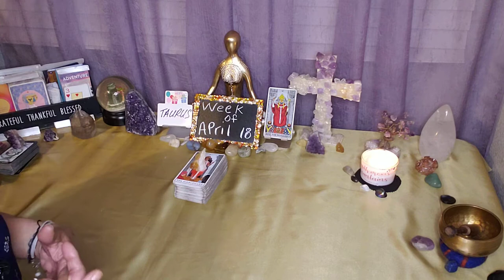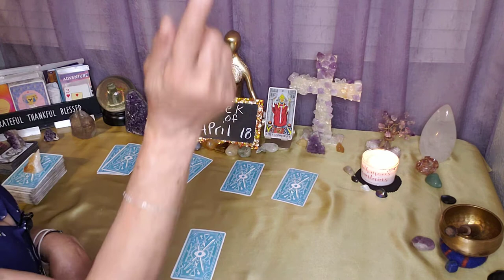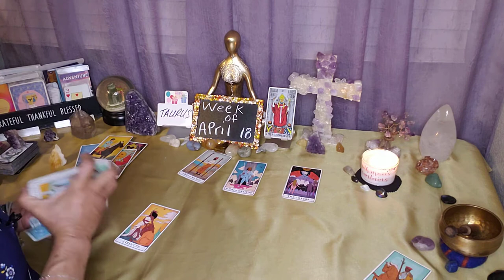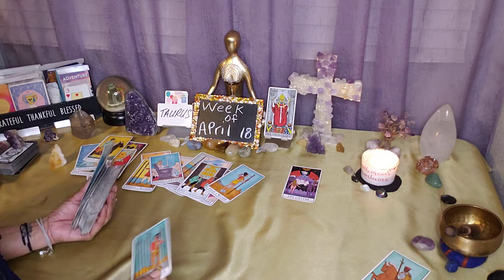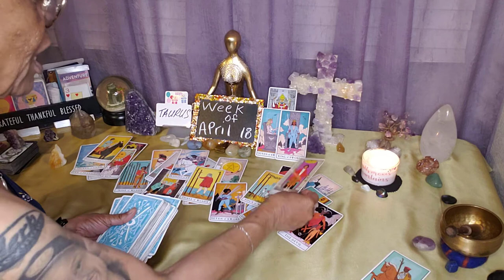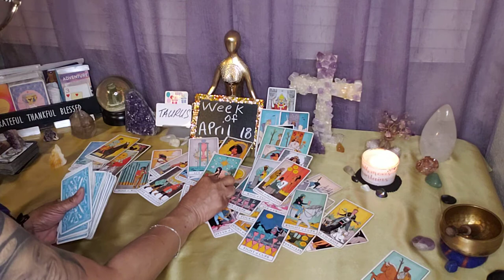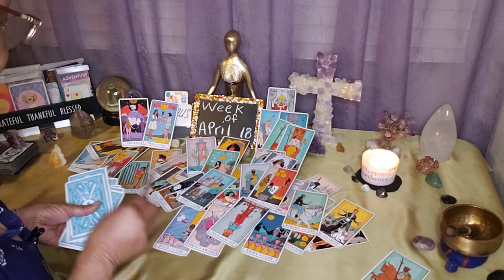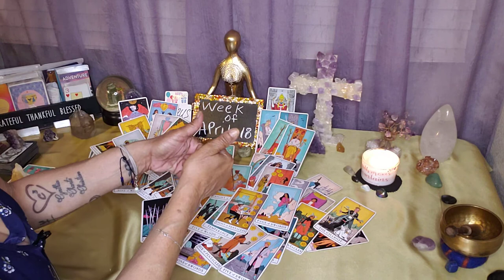Taurus ♉ Week of 4/18/22. You both have a strong connection - love 💘 connection